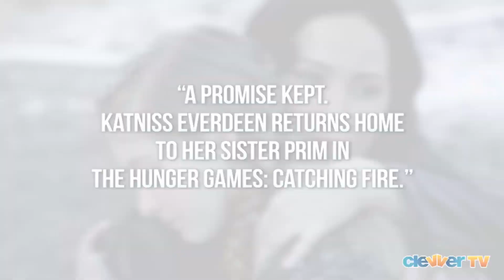Katniss & Prim Embrace In New 'Catching Fire' Still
Take a look at this brand new photo from Catching Fire. We get to see Katniss and Prim embracing tightly, so we're giving a big thank you to Lionsgate for feeding our need for more previews, photos and news related to the upcoming Hunger Games sequel movie. The still caption reads QUOTE "A promise kept. Katniss Everdeen returns home to her sister Prim in The Hunger Games: Catching Fire." Willow Shields is rocking some braids as can be expected for her silver screen character, and Jennifer Lawrence looks like she's got a lot on her mind -- which is also fitting for her since she just survived the Games. And Katniss definitely healed up quite nicely post- practically going to war, but that might be a cut on her face we see. Don't forget that this Sunday, MTV is debuting the first official teaser trailer for Catching Fire -- so be sure to tune in... and subscribe to ClevverTV for coverage on this weekend's MTV Movie Awards and all things Hunger Games. I'm Dana Ward at our Hollywood headquarters. Thanks for stopping by.